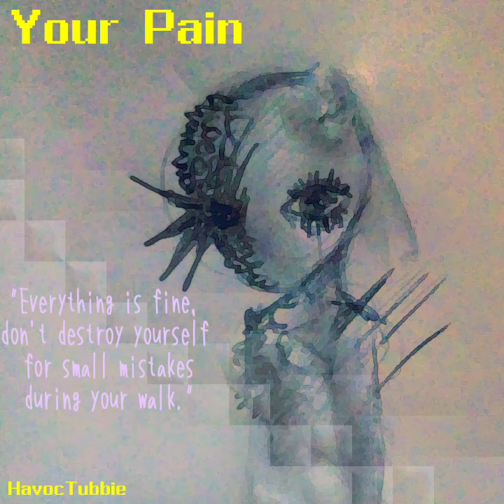Your Pain - HavocTubbie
dedicated to a friend